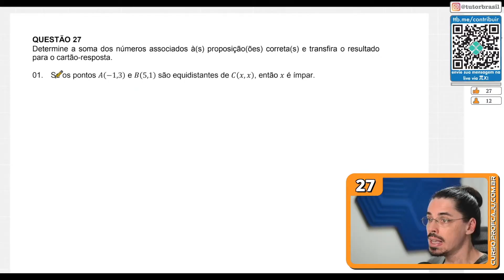[UFSC 2023] 27.01 📒 GEOMETRIA ANALÍTICA Se os pontos A(-1, 3) e B (5, 1) são equidistantes de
Se os pontos A(-1, 3) e B (5, 1) são equidistantes de C (x, x), então x é ímpar.

UFSC 2023 - Prova de Matemática Resolvida pelo Prof. Caju.

Problema sobre Geometria Analítica (pontos equidistantes, mediana)